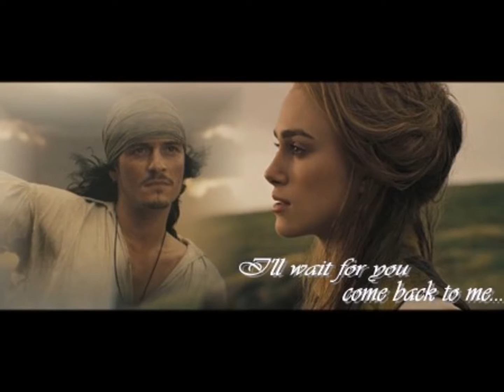Thalia Maria jose Tour En alma jesus Turner Elizabth Swann